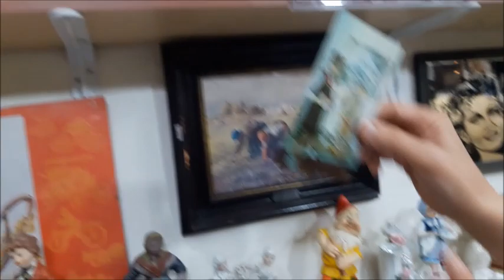Dunya Antika 1.Bolum Yetkili Behiye Ogul Anlatimiyla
Cekim ve Anlatim Izni Icin tesekkur ederim.Dunya Antika Isletmesi.Izmir
 Konak Ilcesi Kemeralti Carsisi 2.Beyler  Yilmasogullari Ishani No2/B Adresinde
yee almaktadir.Behiye Ogul Hanim Anlatim yapmistir kendiisine tesekkur ediyorum.Ilk kez izlemekteyseniz Youtube kanalimizin amaci 1000 abone 4000 Saat izleme oranina eriserek kanalimizi ileri asama tasimaktir.Destek olursaniz memnun oluruz